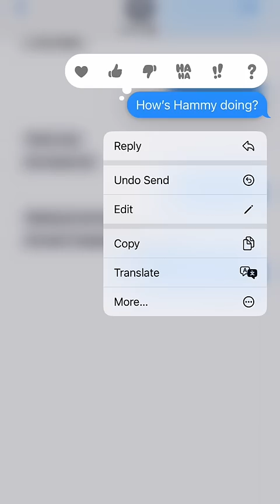Corgi doesn’t like being alone!